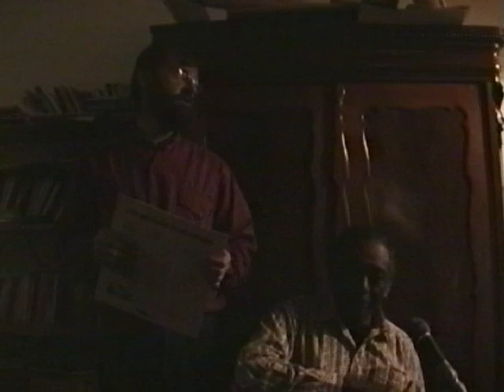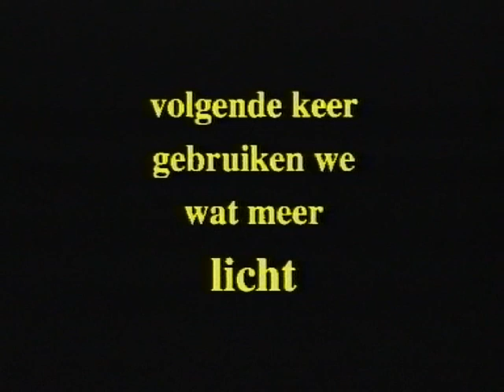R.L. Burnside Live in Amsterdam in 1993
This live performance of hill country blues legend R.L. Burnside was recorded by Dutch J. den Hollander on May 4th 1993, at the Amsterdam home of Ko de Korte on the occasion of his 50th birthday.
In 1989 Ko, who has been a lifelong blues lover, travelled to the Mississippi Delta with his blues friend Tom Haarsma and recorded RURAL BLUES 1989 which can be viewed